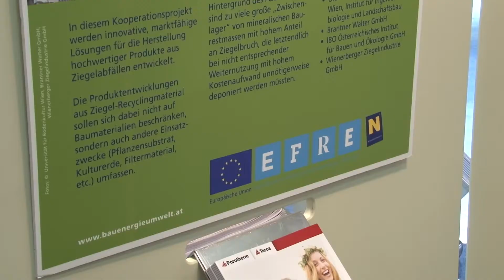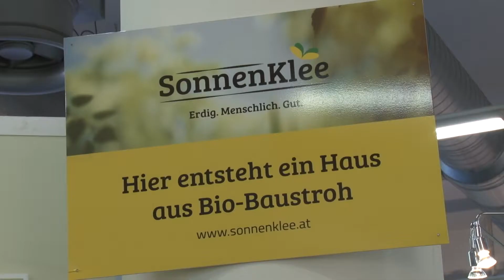ecoplus auf der Messe Wieselburg